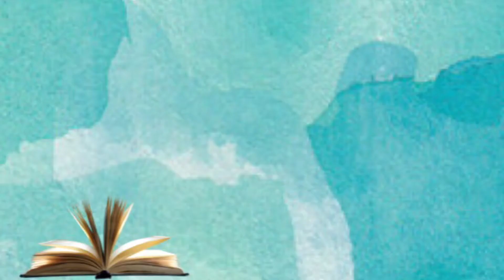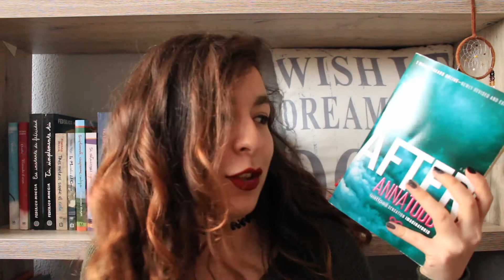Q&A: ¿Cuál es mi nombre real? ¿No poder leer o no poder ver películas nunca más?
LEED ESTO:
No he tenido mucho tiempo para editar este vídeo por lo que no he podido añadir las capturas de las preguntas. Estamos en navidad y estas fechas no son muy buenas a la hora de subir vídeos. Me habría gustado hacer un vídeo sobre el 2016 pero lo dicho, no hay tiempo. De todas formas muchas gracias a todos por haber participado (en que pueda pondré todos los nombres de las personas que me han hecho las preguntas aquí).

¡Nos vemos el lunes que viene, pasad una muy buena semana!